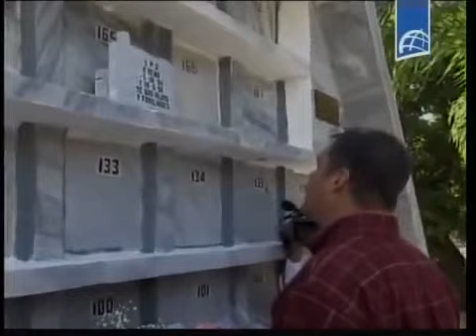Llegada de los Héroes antiterroristas a cuba